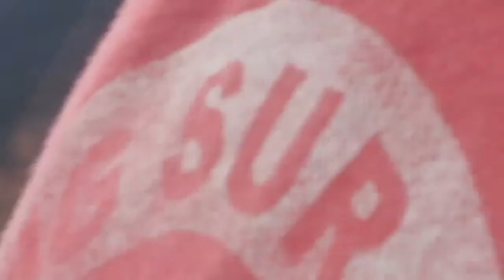big sur poem unedited